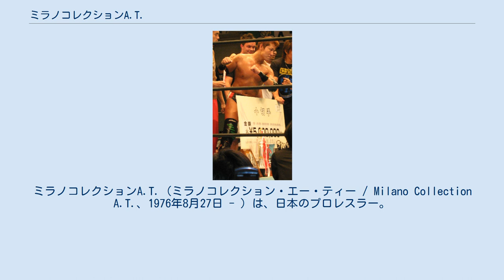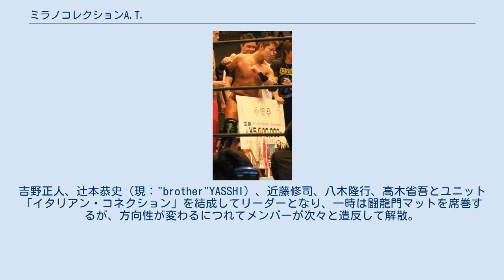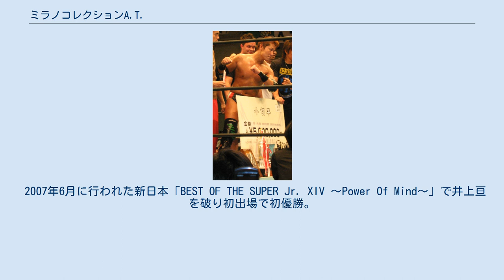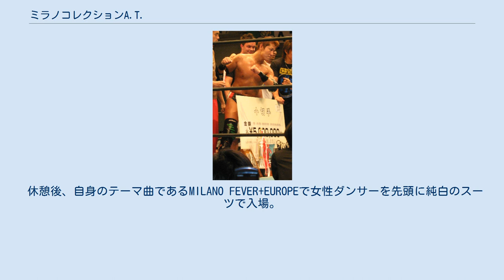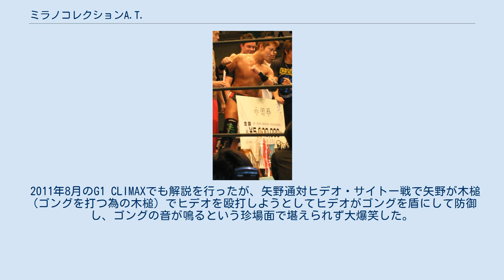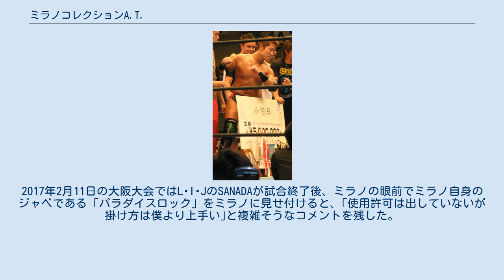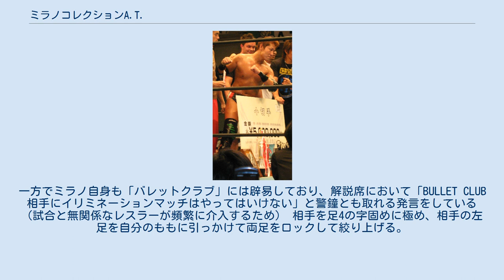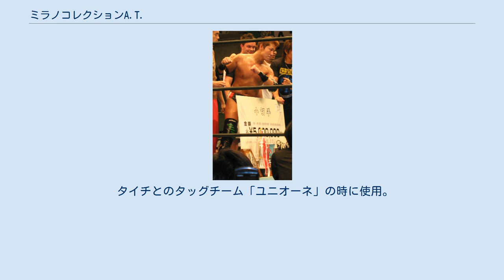ミラノコレクションA.T.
ミラノコレクションA.T.（ミラノコレクション・エー・ティー / Milano Collection A.T.、1976年8月27日 - ）は、日本のプロレスラー。
2000年に闘龍門2000プロジェクトの一員としてプロレスラーとなり、その後全日本プロレス、DDTプロレスリング、新日本プロレス、プロレスリング・ノアなどのリングに登る。
ケガの影響で2010年に引退し、その後は整体師に転身し整体院の経営を行うほか、『ワールドプロレスリング』の解説者を務める。
 リングネームの"A.T."は、本名の「照井 章仁（てるい あきひと）」のイニシャル。
ただし両親の離婚に伴い、現在の本名は「澤藤 章仁（さわふじ あきひと）」。
 1996年、アニマル浜口トレーニングジムでトレーニングを積む。
 1998年、FMWの練習生になったが、闘龍門の6期生の募集を知りメキシコへ渡る。
 2000年5月13日、メキシコのアレナ・ナウカルパン、対神田裕之戦でデビュー。
吉野正人、辻本恭史（現："brother"YASSHI）、近藤修司、八木隆行、高木省吾とユニット「イタリアン・コネクション」を結成してリーダーとなり、一時は闘龍門マットを席巻するが、方向性が変わるにつれてメンバーが次々と造反して解散。
自身もDRAGON GATEを退団してアメリカへ渡りROHなどに参戦。
 2005年中に噂されたDragondoorへの参戦は、2006年2月7日に行われた「T2P・ワン・ナイト・スタンド」で果たされた。
また、4月20日に全日本プロレスへ初参戦し、念願であった武藤敬司とのタッグを結成。
5月4日にDDTプロレスリング初参戦。
海外で知り合ったKUDOから聞いていなかったのか、ゲイである男色ディーノとタッグを組んでしまい、案の定味方のはずのディーノに試合中に襲われ、ディーノと大鷲透の抗争で使用されていたレイザーラモンHG風のコスチュームを身につけさせられて「ミラノコレクションGAY-T（ミラノコレクションゲイ-ティー）」に変貌してしまった。
7月23日には新日本プロレスのイベントWRESTLE LANDのリングに上がり、8月12日に新日本プロレス両国国技館大会で行われる蝶野正洋復帰戦のパートナーを務める。
新日本ではヘビーとの組み合わせがほとんどだったが、10月9日の両国国技館大会でタイガーマスクと対戦して勝利。
11月22日にはプロレスリングElDorado新宿FACE大会に参戦して飯伏幸太とコンビを結成。
 T2P時代はギミック上、「I県（イタリアか岩手県）M市（ミラノか盛岡市）」出身を名乗っていたが、JAPAN合流後に「日本人宣言」し、本当の出身地を公開。
しかし、2007年現在参戦している新日本では再びイタリア・ミラノ出身を名乗っている。
 2007年6月に行われた新日本「BEST OF THE SUPER Jr. XIV 〜Power Of Mind〜」で井上亘を破り初出場で初優勝。
2006年7月23日のレッスルランド初登場から11か月、8月12日の本戦初登場から数えるなら、わずか10か月での快挙であった。
2008年1月、新日本プロレス所属となった。
11月犬猿の仲といわれたタイチと和解しタッグチーム「ユニオーネ」を結成。
 しかし、2009年1月31日の試合後のマイクで「実は俺、昨日、体重計に乗ったら90キロだったよ」とコメント。
ジュニア戦線に本格復帰することを明言した。
5月「BEST OF THE SUPER Jr. XVI 〜The Hard Luck Soldiers〜」開幕戦では、プリンス・デヴィットと対戦。
共に身体能力の限界をきわめた高難度にして華麗な攻防を見せ、現新日ジュニア最高峰の戦いを繰り広げた。
 9月13日に行われた6人タッグマッチ戦で目を負傷。
右目下直筋下斜筋麻痺と診断され復帰未定まで追い込まれた。
一時手術は成功しリハビリを始めていると新日本公式サイトでも書き記されていたが、そのリハビリでの回復状態は予想以上に思わしくなかった。
 そして、新日本プロレス携帯サイトで連載している「パラダイス日記」において引退を決めたことを明かし、2010年1月18日に記者会見...